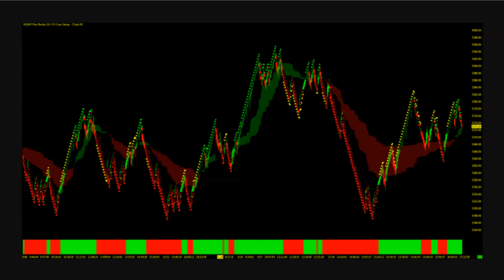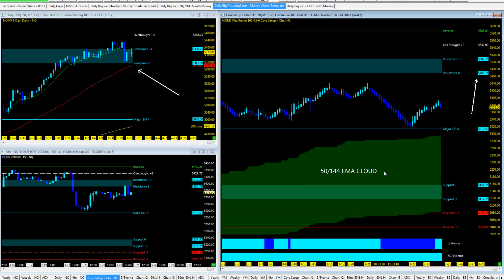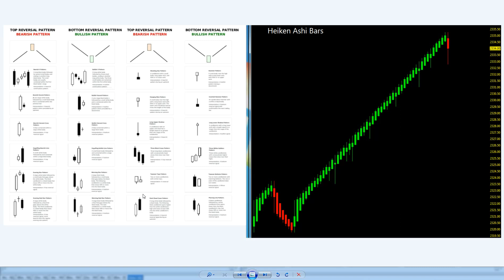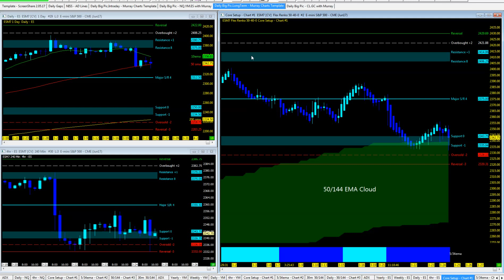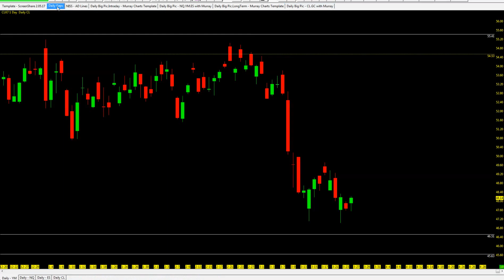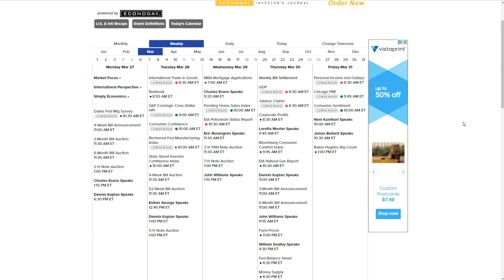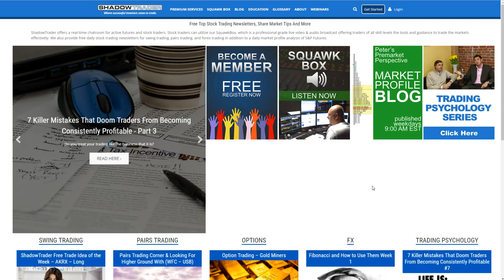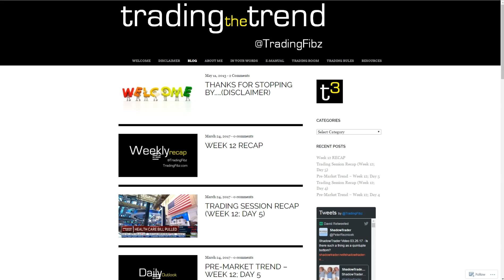Weekly Technical Outlook - Week 13 (2017)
One Strategy. Any Market. Any Chart. Any Time Frame.

TradingFibz.com - T3 (Trading the Trend)